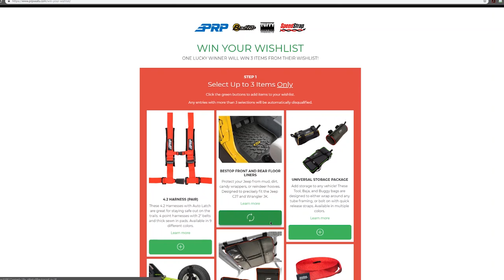PRP's Win Your Wish List Giveaway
THIS CONTEST IS CLOSED

Santa isn't the only one waiting for your wish lists...

Now through December 17th, enter to win your Wish List from PRP! Simply enter your name and email after choosing three items on the list. Remember that if you share your list with family and friends, you get an extra entry!

Don't keep Santa waiting any longer! Enter today!